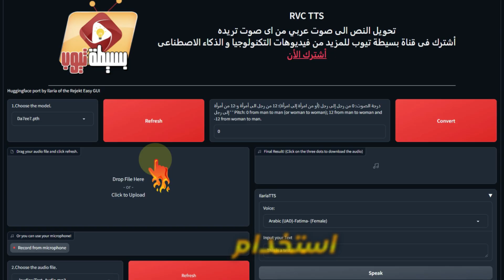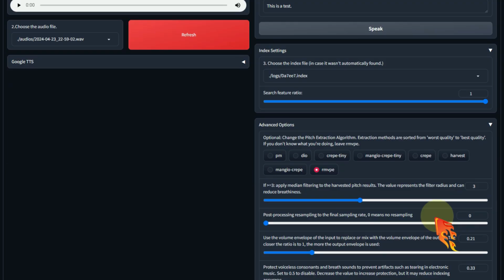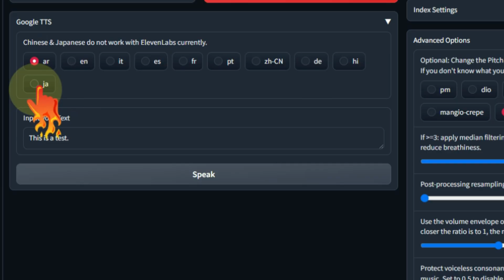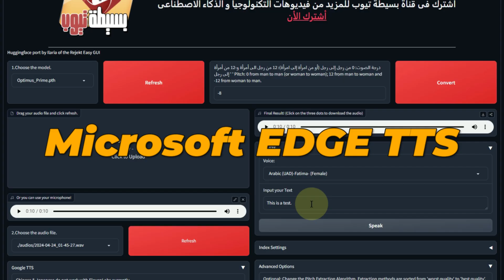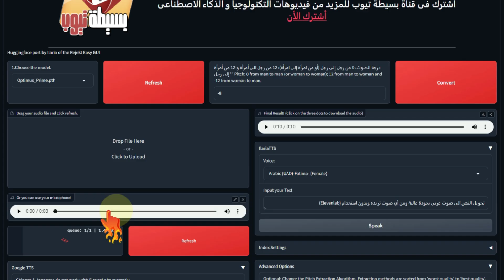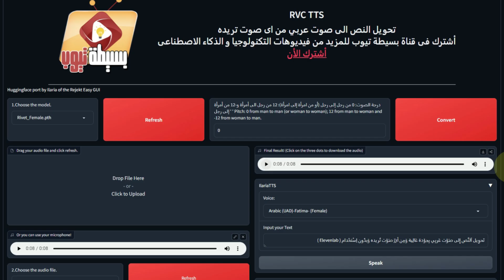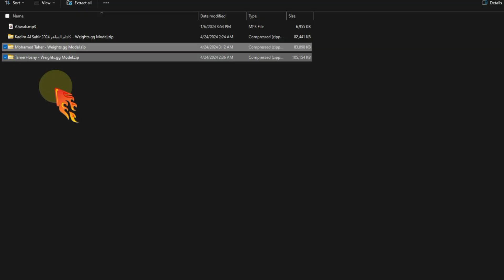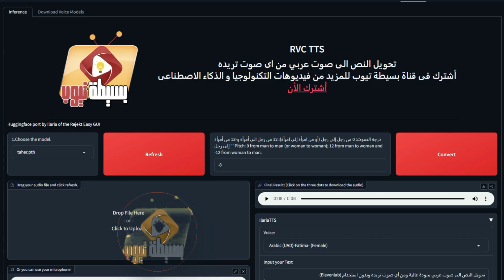تحويل النص الى صوت عربي من اى صوت تريده و تغيير الصوت بالذكاء الاصطناعي - وداعاً elevenlab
في هذا الفيديو، سنكتشف معًا كيفية تحويل النص إلى صوت عربي باستخدام التكنولوجيا الحديثة للذكاء الاصطناعي. ستتعلم كيفية تحويل أي نص تريده إلى صوت عربي بجودة عالية وبطريقة سلسة وطبيعية. بالإضافة إلى ذلك، سنتناول كيفية تغيير الصوت بواسطة التقنيات الحديثة، مما يتيح لك إمكانية تخصيص صوتك واختيار الشخصية التي ترغب في التحدث بها. هذا الفيديو ليس فقط مفيدًا للأشخاص الذين يرغبون في إنشاء محتوى صوتي بجودة عالية، بل سيكون أيضًا مفيدًا لأولئك الذين يسعون إلى تحسين تجربة المشاهدة والاستماع عبر منصات الفيديو مثل يوتيوب. انضم إلينا في هذه الرحلة المثيرة واكتشف كيف يمكن للتكنولوجيا تغيير طريقة تفاعلنا مع الصوت والنصوص بشكل مذهل ومبتكر. وداعًا ElevenLab، ومرحبًا بالابتكار والإبداع الجديد!

اداة RVC TTS لتحويل النص الى صوت عربى و تغيير الصوت بالذكاء الاصطناعى

موقع elevenlabs
يصنف كاحد افضل مواقع تحويل النص الى صوت عربى و اكثرها واقعية

google drive
موقع جوجل درايف